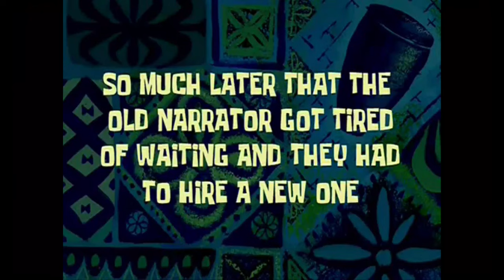BEFORE MEETS AFTER-Meet Jalang'o before and Hon. Felix today.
Meet Jalang'o before and Jalang'o today. dreams#